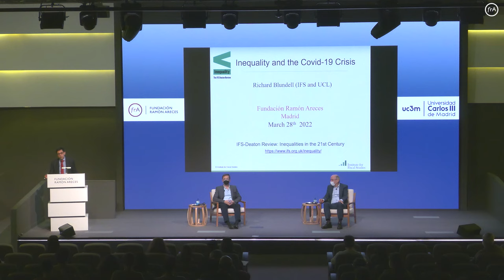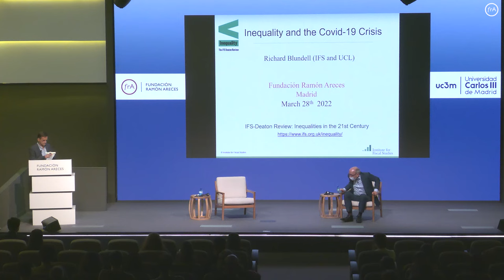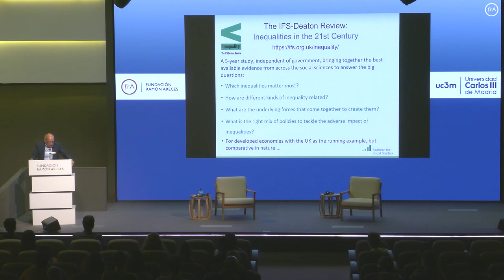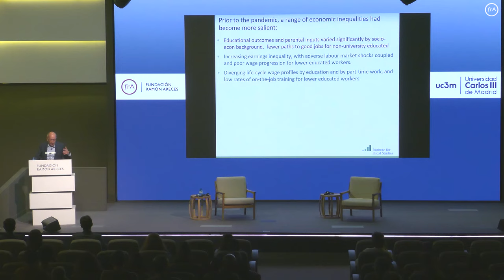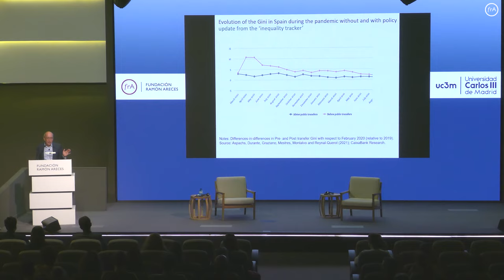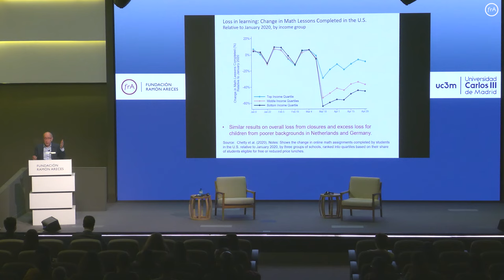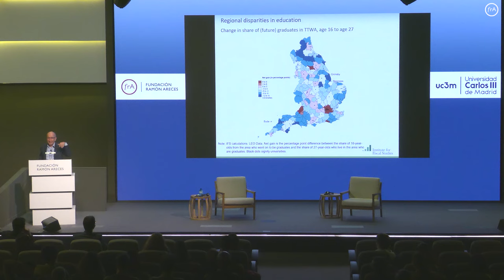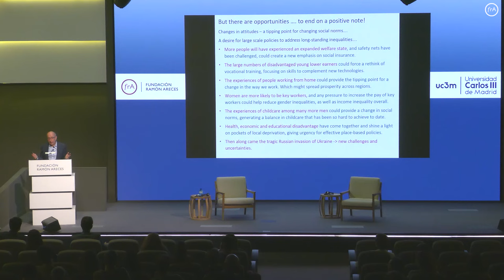Richard Blundell-'Inequality and the Covid-19 crisis' (english)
El 28 de marzo, la Fundación Ramón Areces y la Universidad Carlos III de Madrid organizaron una conferencia a cargo del profesor Sir Richard Blundell (University College de Londres), con la bienvenida y presentación por parte de Antonio Cabrales, catedrático del Departamento de Economía en la UC3M.

Las desigualdades están en la primera línea de los debates públicos y políticos actuales. Algunos de los acontecimientos políticos más importantes, como el auge del populismo en el mundo desarrollado, el voto a favor del Brexit y distintos movimientos de protesta en todo el mundo guardan relación con el problema de la desigualdad. Difícilmente podría haber un momento más apremiante para entender cómo surgen las desigualdades, cuáles son importantes, por qué son importantes y cómo deberían abordarse.

Esta conferencia repasa los efectos de la pandemia de COVID-19 sobre las desigualdades en la educación, el mercado laboral, el nivel de vida de los hogares, la salud mental y la riqueza, especialmente en el caso del Reino Unido.

La pandemia ha hecho aumentar las desigualdades en varias dimensiones. El cierre de escuelas perturbó especialmente el aprendizaje de los niños más pobres, lo que provocó un menor rendimiento. La salud mental empeoró para aquellos grupos (mujeres y adultos jóvenes) que tenían una peor salud mental antes de la pandemia. Los cierres y el distanciamiento social redujeron especialmente la capacidad de trabajo de las personas más jóvenes, con menos ingresos y con menos formación.

Sin embargo, los programas de apoyo al empleo, combinados con la ampliación del sistema de bienestar, hicieron que, en todo caso, disminuyera la desigualdad de la renta disponible. El aumento de los precios de la vivienda ha beneficiado sobre todo a las personas situadas en la parte media de la distribución de la riqueza. A largo plazo, la menor experiencia laboral de los menos formados y la falta de escolarización podrían hacer aumentar algunas desigualdades. El aumento del teletrabajo parece que va a persistir, lo que puede aumentar algunas desigualdades y disminuir otras.

Interpretación Simultánea: AIS Comunicaciones. Intérpretes: Anna Von Plomgren y Patricia Jarabo. Asociación de Intérpretes de Conferencia de España (AICE).